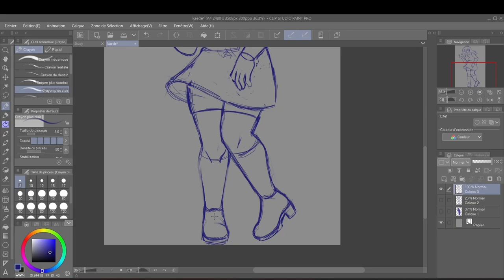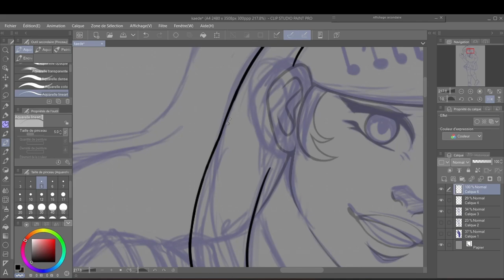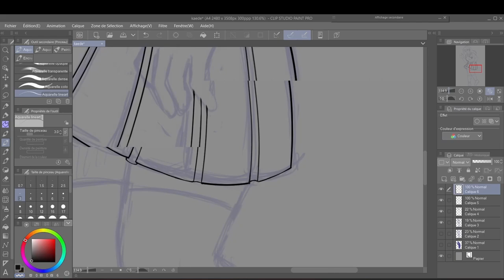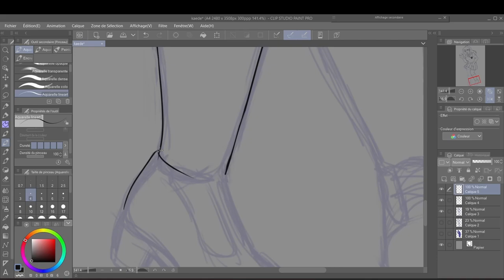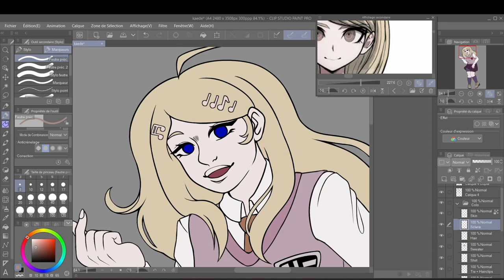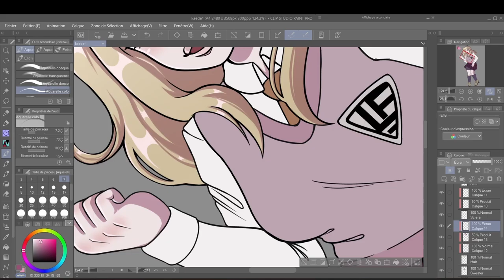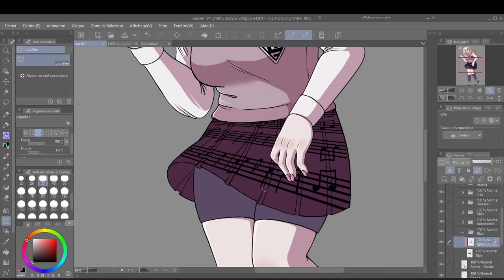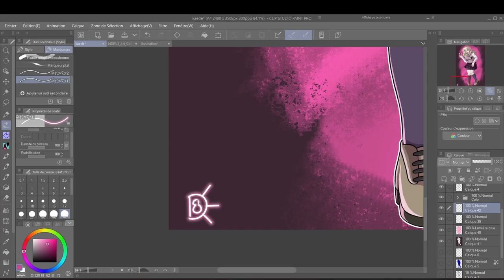♦ Kaede Akamatsu Speedpaint ♦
first speedpaint woohoo!! might do more because recording and editing the video was super fun 💖

made this Kaede for a secret santa we held in our class, it had been uuuuh three years since i had last drew her?? it was fun and a great proof od my improvement!! i hope you enjoy this video!

Programs used:

Drawing: Clip Studio Paint
Recording: OBS Studio
Editing: DaVinci Resolve

Danganronpa V3 OST - Clair de Lune from Suite Bergamasque
Danganronpa 3 OST - Bad End
Super Danganronpa 2 OST - Re_ Beautiful Morning
Super Danganronpa 2 OST - Beautiful Ruin
Danganronpa 3 OST - Coincidental Bad
Danganronpa 3 OST - Despair Imitation
Ultra Despair Girls OST - This is the path we follow
Danganronpa 3 OST - Melancholy Touch
Super Danganronpa 2 OST - Love is Survival